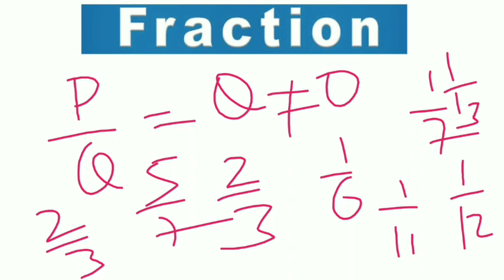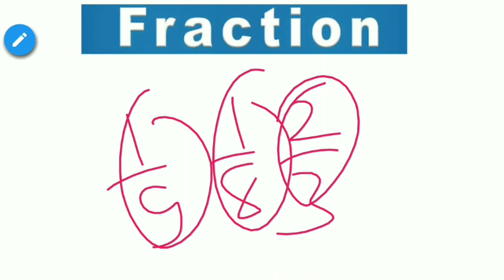Fraction Trick (Basic Math) || Math Trick For All Competitive Exam 2020-21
RRB Group-D Math For Group-D//RRB NTPC Exam 2019